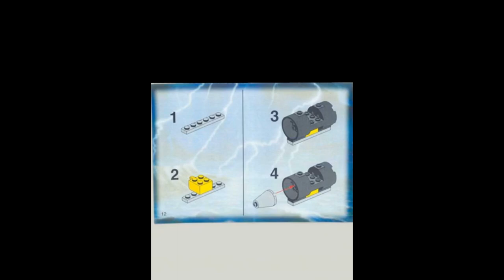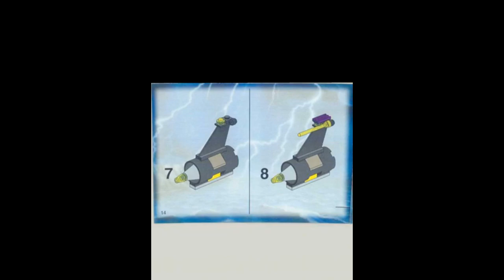Instructions For LEGO 6772 Alpha Team Cruiser Lego Alpha Team Instructions mp4